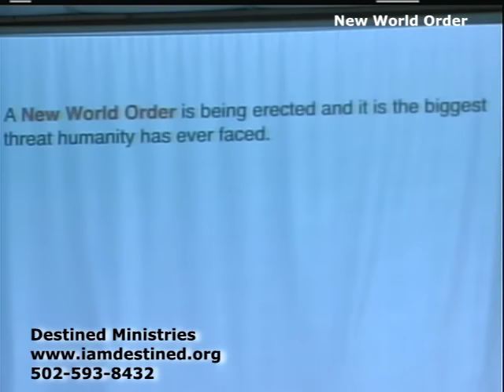New World Order